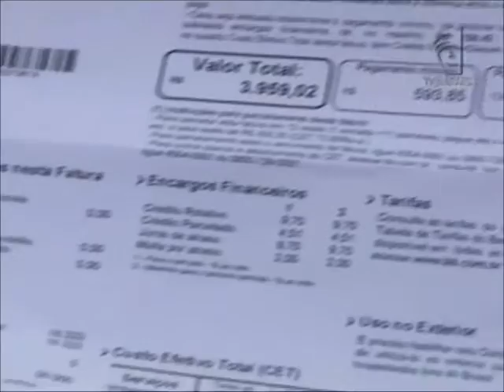Sistema bancos (18/08/15)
Consumidores superendividados porque perderam o emprego, tiveram uma doença  grave ou por morte na família, têm planos alternativos para renegociar as dívidas. Depois de uma avaliação, os bancos diminuem e até retiram totalmente os juros para facilitar o pagamento.